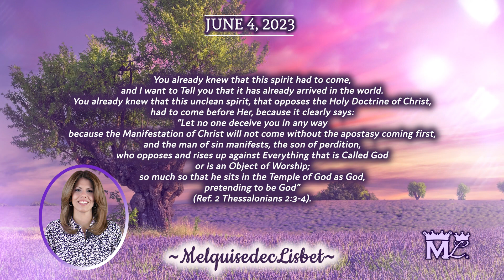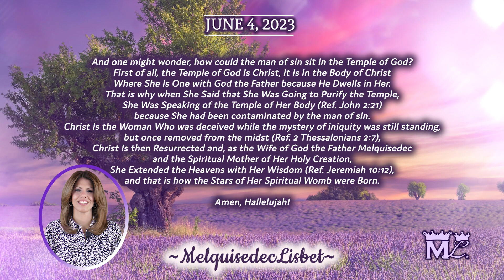"Put them to the test to see is they are what they claim to be" Christ Lisbet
"You can know that a person has the Spirit of God if he Recognizes that Jesus Christ Came into the world in the Flesh like us."
Jesus Christ Lisbet is Present Today in the Flesh.